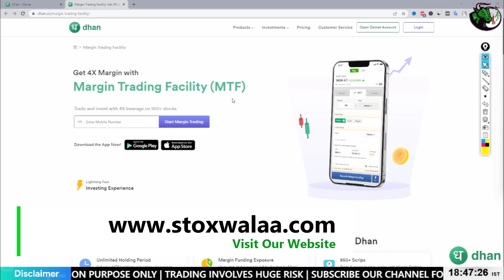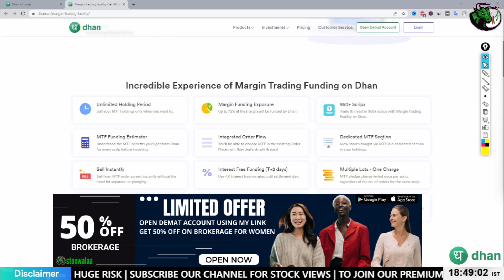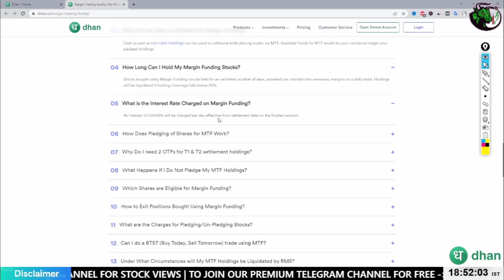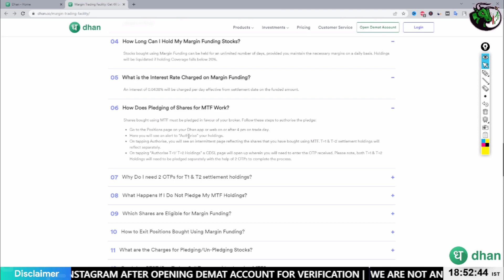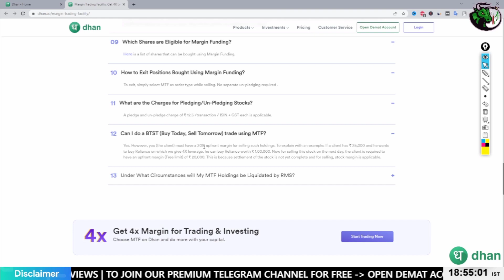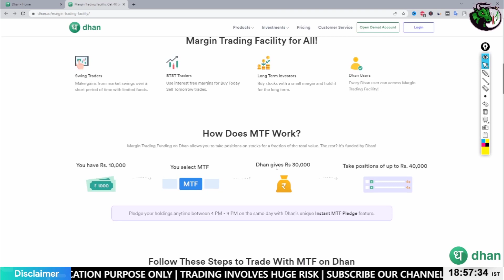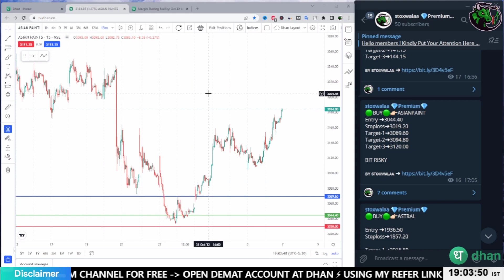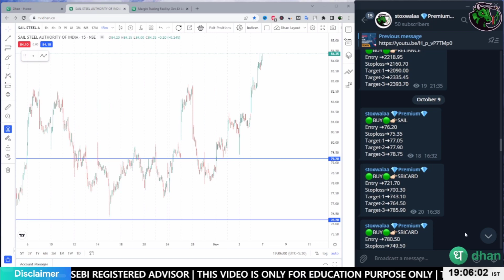Dhan Margin Trading Facility (MTF) | All Doubts Cleared | stoxwalaa